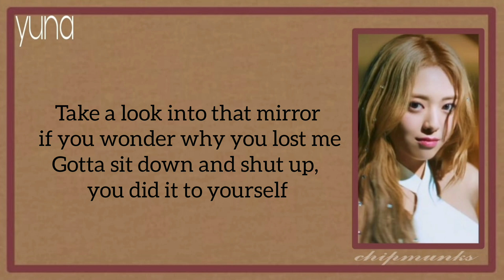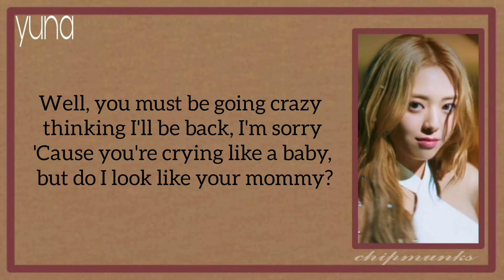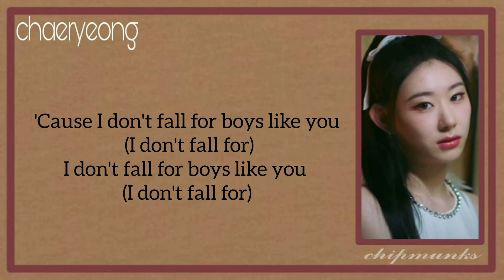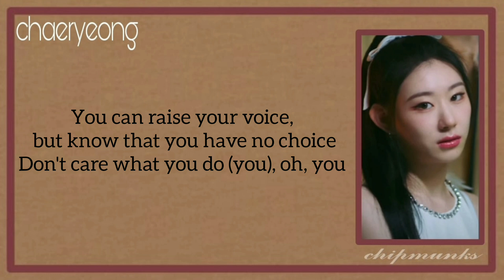ITZY | Boys like you | Easy lyrics